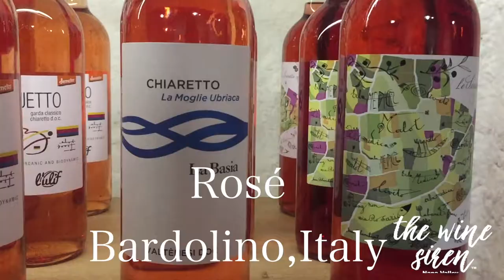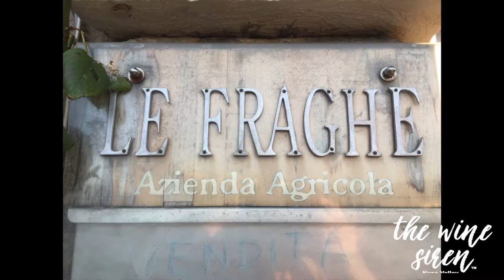Crazy Sexy Pink, Italy's Chiaretto Rosé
Italian rosé is romancing wine enthusiasts with their contemporary approach to rosé, Chiaretto. This modern-day dry rosé uses the most important red grapes of Bardolino, Corvina. In a short period of time, the production of Chiaretto has gone from 4 million bottles to 10 million bottles today.  It is the most intriguing style of rosé in I have tasted to date and an  important appellation in Italy. Chiaretto of Bardolino…